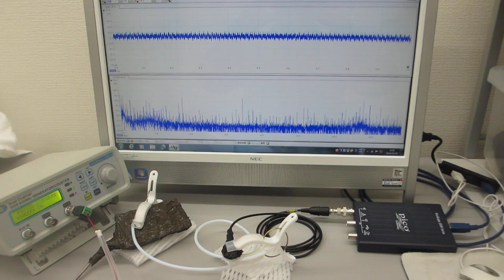線材を利用した超音波制御部材を開発（超音波伝搬特性テスト：超音波システム研究所）